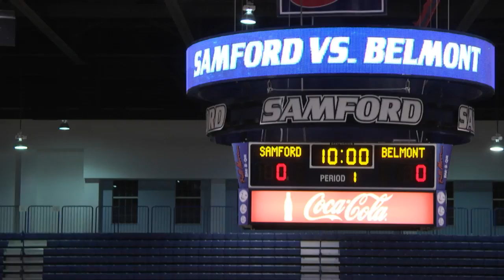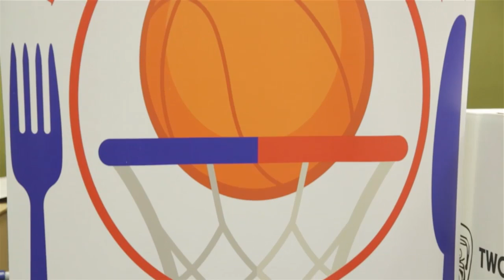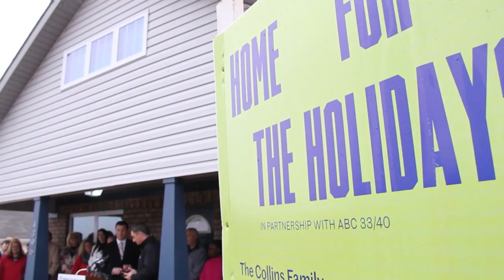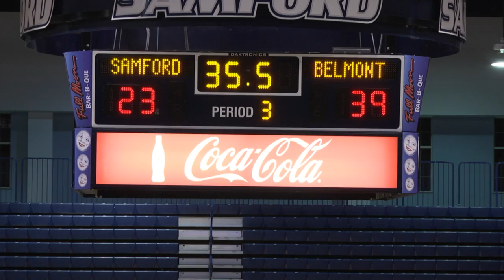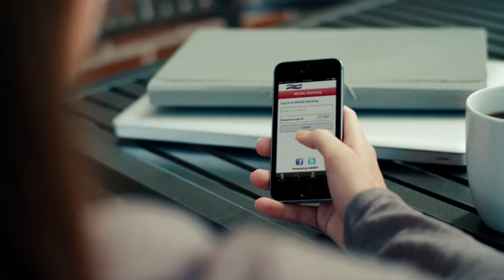Women's Basketball: Belmont vs. Samford